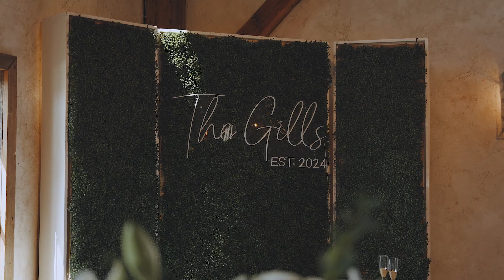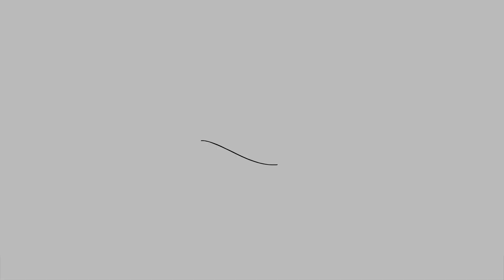Laramie + Raymond | Wedding Trailer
Mississippi